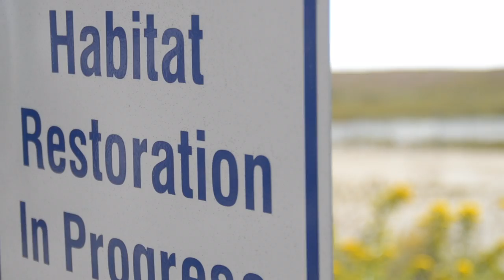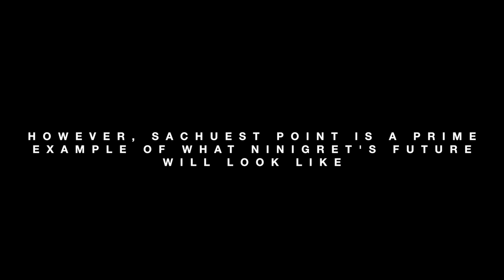Ninigret v. Sachuest Marsh Restoration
This video gives a preview of the changes that the recently restored Ninigret Marsh may experience when compared to another recently restored marsh in Rhode Island.